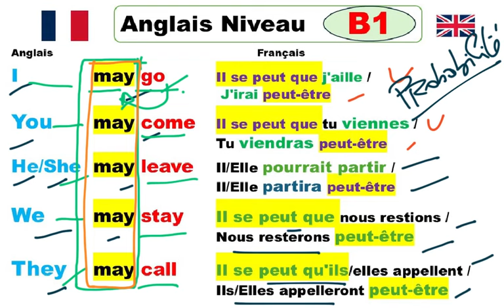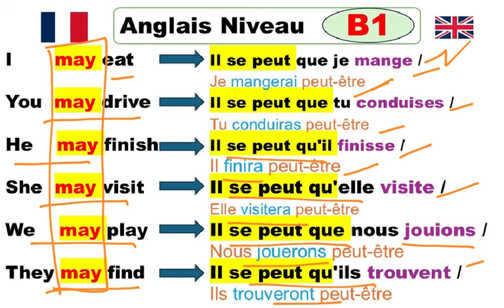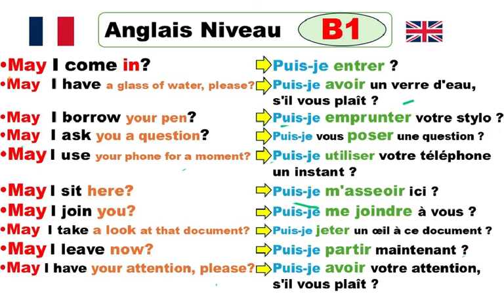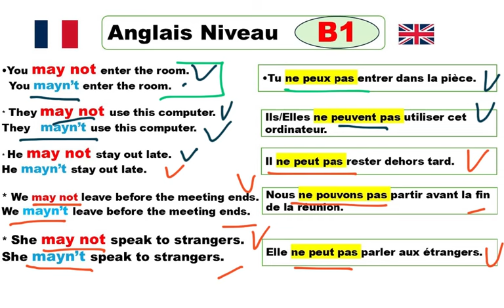Modal May. Exprimez la Probabilité.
I May speak.
May I speak?
I May not
I mayn’t